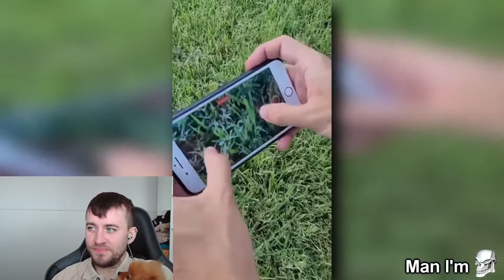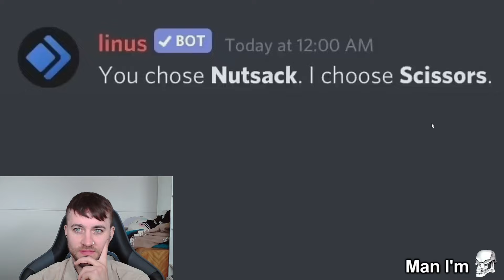Try Not To Laugh Challenge #2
Another try not to laugh challenge so far still have not laughed one day I will find one of them! Got pretty close a couple of times!